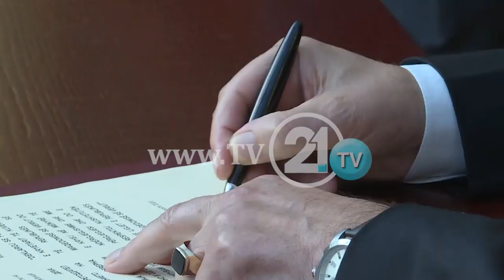Taravari: LSDM po hesht për kaubojsat e BDI-së, “nuk e kemi frikë BD-në dhe LSDM-në,